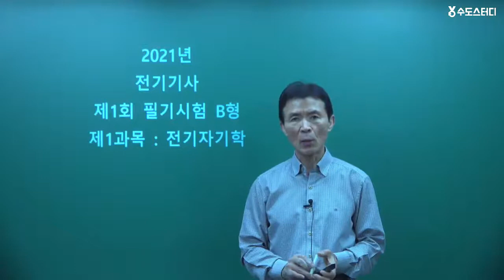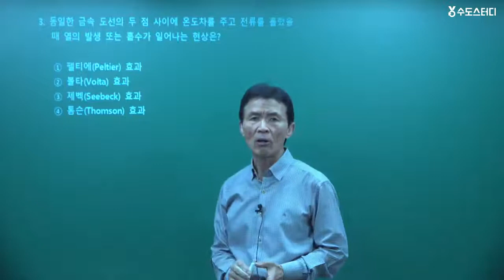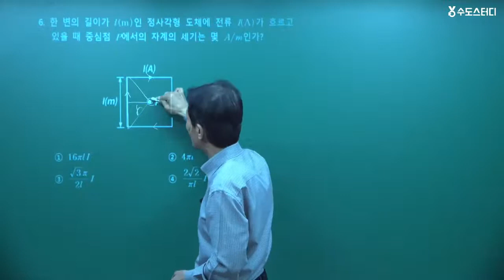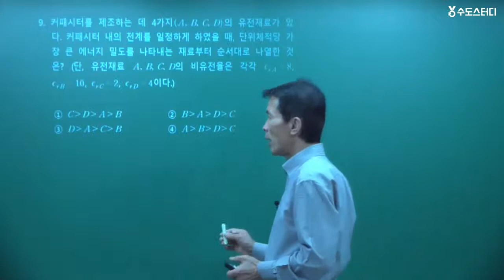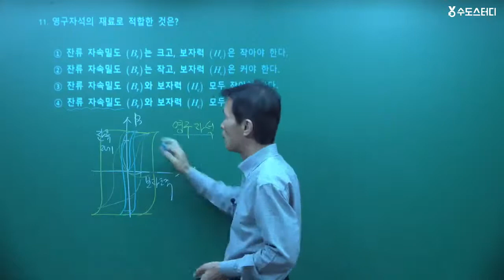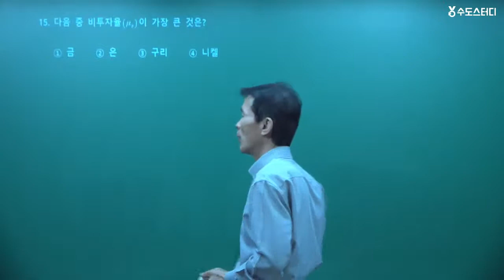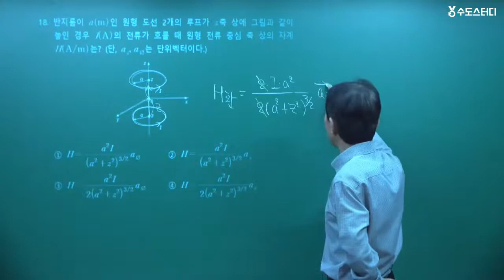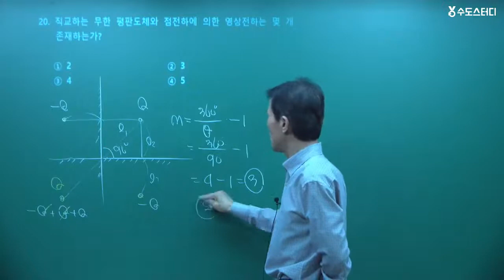[수도스터디] 전기기사 필기 2021년 1회 기출문제풀이 전기자기학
임한규 교수님의 전기기사 필기시험 2021년 1회 통합 전기자기학 기출문제풀이 해설 입니다.

* 2021 전기기사 이론+기출문제풀이 합격특강!